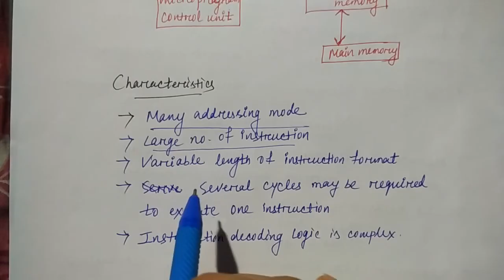cisc architecture in hindi | COA | Niharika Panda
cisc architecture coa